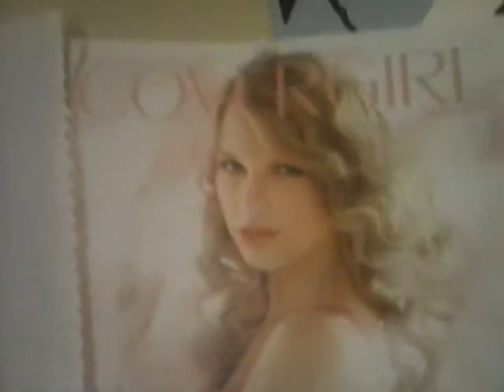MILEY CYRUS STILL PARTYING?!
Vlog for the day about Miley Cyrus and her partying on her Bangerz tour with weed.